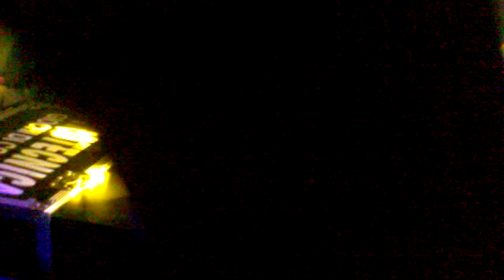Dj Fonzie Ciaco mix@ KLAB! DISCO Aversa (CE) 18/02/2018